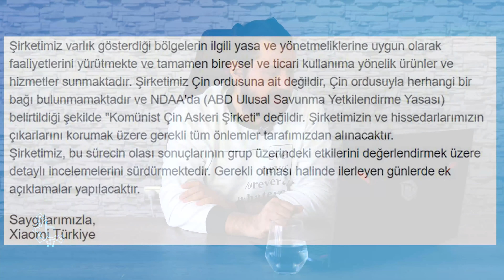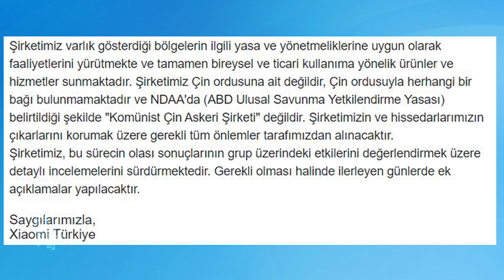Xiaomi Yasaklandı! Şimdi Neler Olacak?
Bugün gündeme bomba gibi düşen bir haber ile karşınızdayız. Kendi ülkesi tarafından ikinci kez azledilen Donald Trump gider ayak Xiaomi'yi de Huawei gibi yasakladı.

Peki şimdi neler olacak? Yaşananlar ne? Bu iş nereye varacak? Gelin kısaca duruma yakından bakalım...